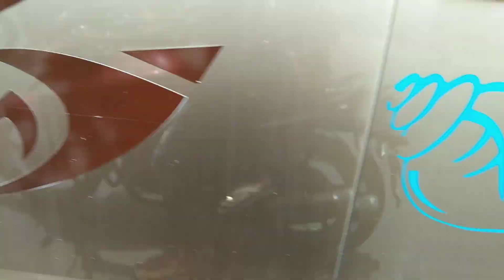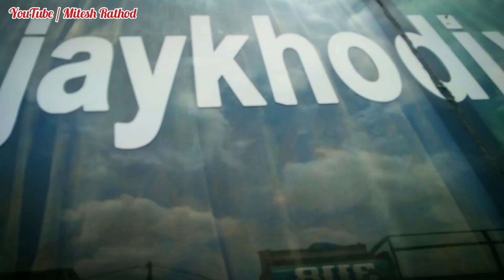bhumi , kakadiya , Jay khodiyar , Jay bus video || all Gujarat buses || Mumbai to diu bus video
hey guys !
welcome back to another new video So please

THANKYOU